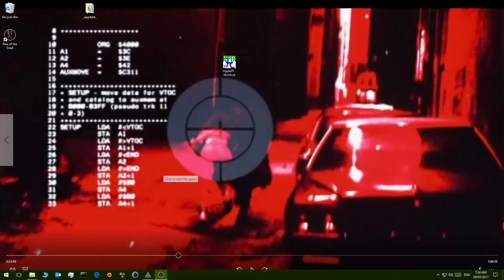RISE OF THE TRIAD 2013 INTRO SCREEN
With a soundtrack this good how could I not share it?